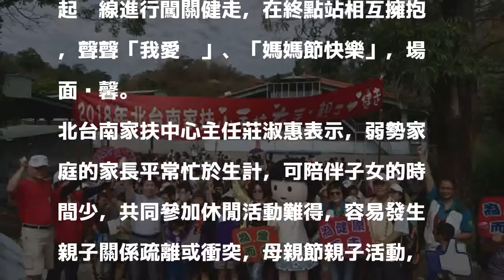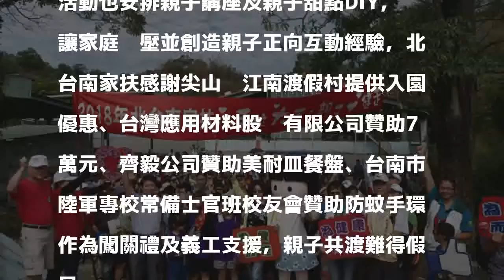家扶親子健走 小手拉大手傳遞愛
〔記者王涵平／台南報導〕母親節將屆，北台南家扶今日舉辦親子健走，小手拉大手，闖關遊戲傳遞愛與幸福，為弱勢家庭再添滿滿能量。

發表評論評論如下。